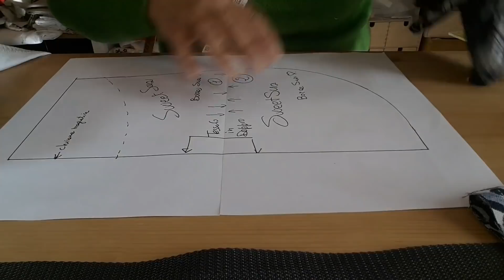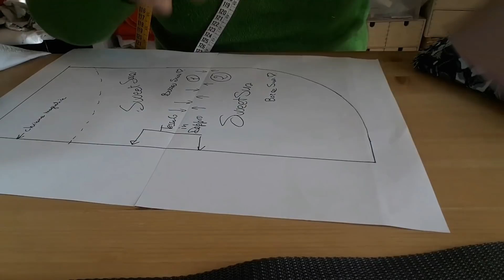magnifica Borsa Susi 437sweetsusi cartamodello gratis SHOPPING BAG easy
Riepilogo dei tutorial di cucito creativo facile del canale Sweet Susi :
sesta parte I tessuti consigliati per realizzare questa borsa sono : jeans , velluto, panama o gobelin

Fare la stampa su formato A4 (normale stampante di casa) impostando la stampa senza margini
👍Telette di rinforzo
👍Bottoni magnetici
👍Cinta per manici
👍Cutter 45 mm CLOVER
👉Tappetino di taglio formato A3
👉forbicine Fiskars
👉Spilli clover
👉Forbici fiskars con taglio facilitato
📽️Video consigliati:
🎦 Tutorial punto nascosto prodotti per il cucito